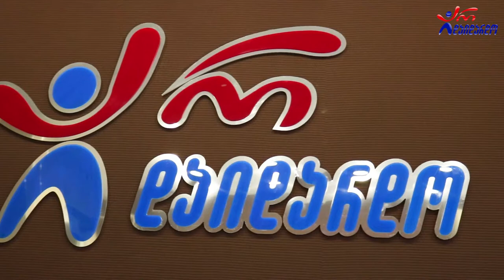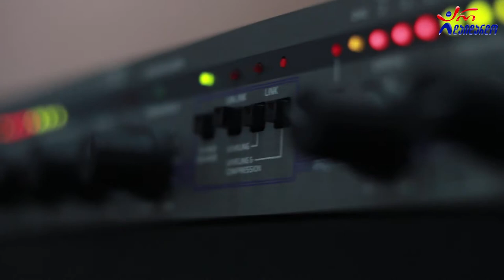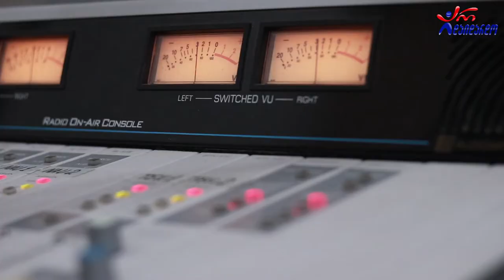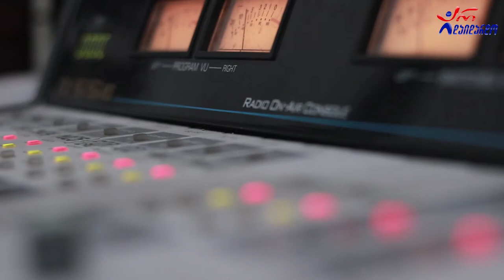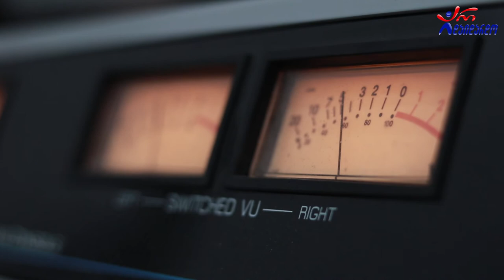"ქართული სპორტი". სტუმრად - ანრი მექვაბიშვილი, მეორე გადაცემა. 11.10.2022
2022 წ.  11 ოქტომბერი
☛ სამშაბათი - 13:00. გადაცემა "ქართული სპორტი" დავით ბანანაშვილთან ერთად. სტუმრად ანრი მექვაბიშვილი. მეორე გადაცემა. გადაცემის სპონსორია "ფშავის ჩემპიონი"